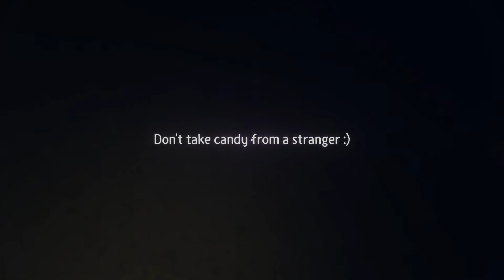CALL of JURY DUTY:Modern inconvenience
GUILTY!!!